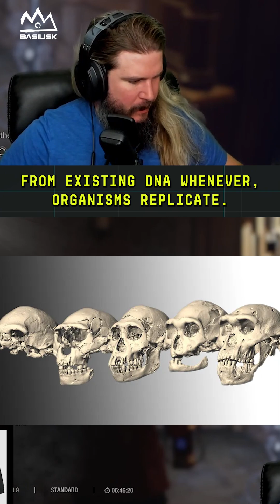Telekinesis IRL? - Kyle Hill Science Time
Join BASILISK Kyle Hill, the world's first Science Streamer in esports history,  as he answers our deepest scientific inquiries on everything from radiation to time travel while playing through our favorite games. Catch the streams live @kylehillgaming each week and bring your questions in the name of Science!